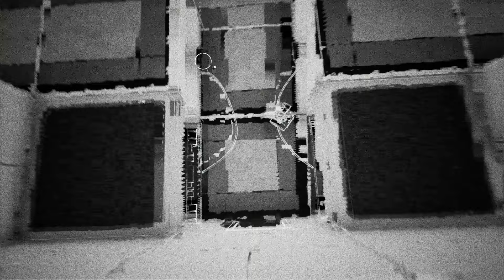The Turing Test Epic Must See Puzzle Game Part 10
The Turing Test is a challenging first-person puzzle game set on Jupiter’s moon, Europa. You are Ava Turing, an engineer for the International Space Agency (ISA) sent to discover the cause behind the disappearance of the ground crew stationed there.